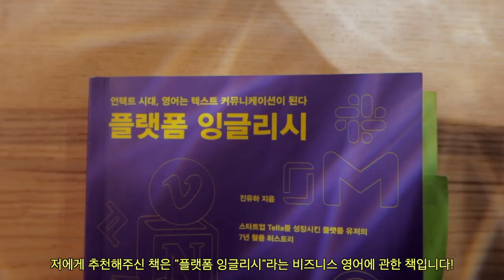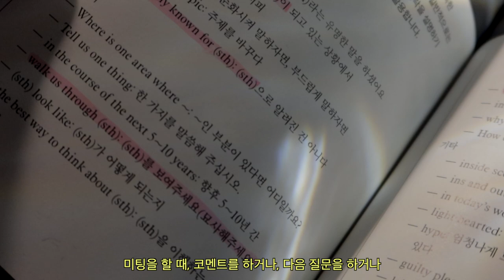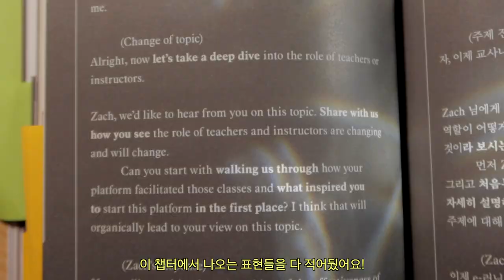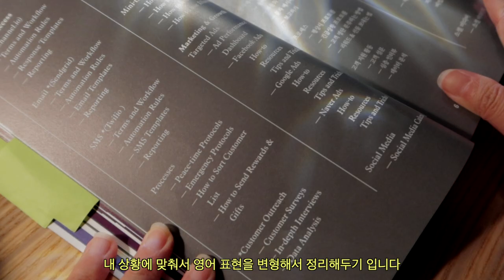미국 대기업 신입사원이 부딪혀보고 알려주는 비즈니스 영어